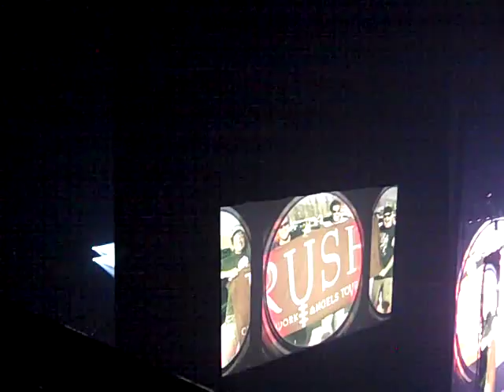19 hemispheres cygnus drum solo 3